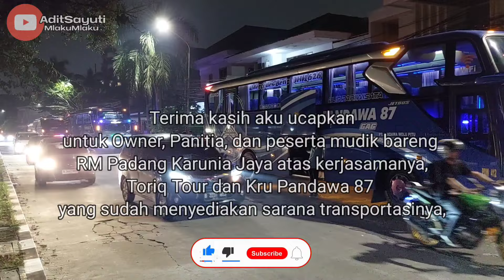Banjarnegara ke Jakarta‼️Pilih Lewat Jalur Lain daripada Terjebak Macet Lagi di Prupuk-Songgom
trip menjemput yang mudik kemarin, tapi sekarang dapat jatah ke Banjar Negara.

selamat menyaksikan
Adit Sayuti Mlaku Mlaku

wassalam